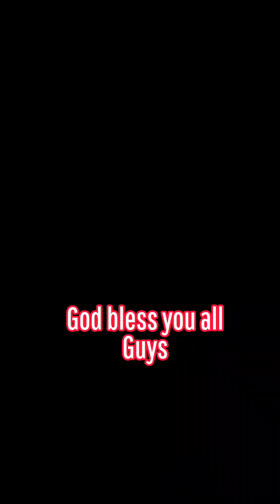Part 4 Travel to Boracay island,Happy memories 2022